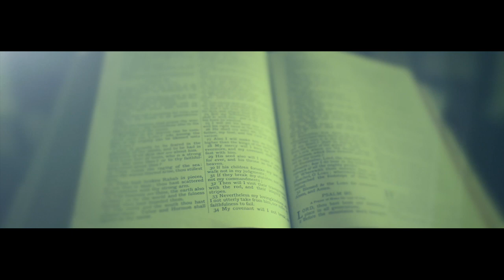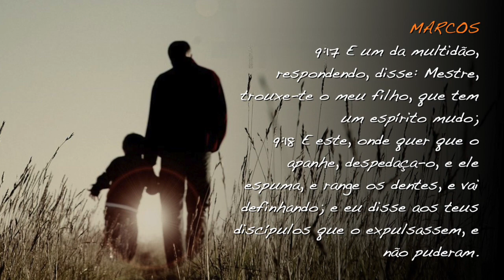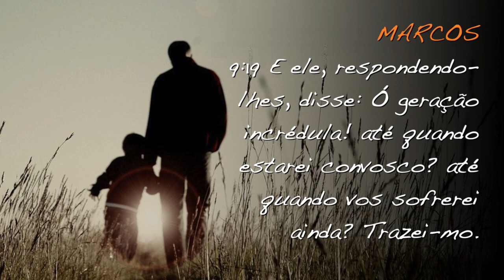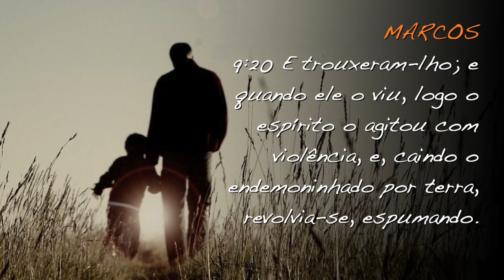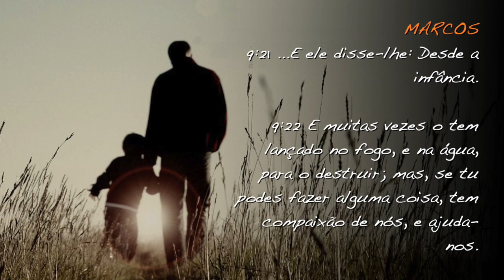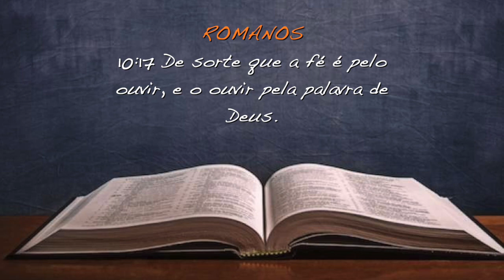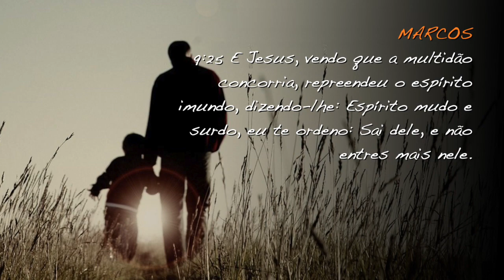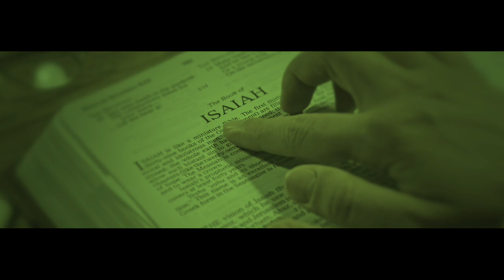(372) - FÉ - *** ABRA A BÍBLIA *** Episódio 2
ESTA É UMA SÉRIE DE ESTUDOS PARA PESSOAS QUE ESTÃO POR INICIAR O ESTUDO DA BÍBLIA.
APRESENTAMOS DE FORMA SIMPLES O PASSO A PASSO PARA SE TER UMA COMUNHÃO SÓLIDA COM JESUS E COMO FAZER DELE NOSSO MELHOR AMIGO!
UM FORTE ABRAÇO E QUE DEUS ABENÇOE SUA CAMINHADA ESPIRITUAL!
EQUIPE IAGE

Doações..

CRÉDITOS:
Apresentação: Marcílio Luciano
Produção executiva: Silverino Küll
Imagens, Direção e Edição: Raphael Aguiar